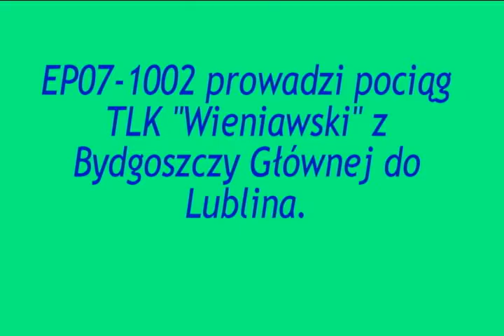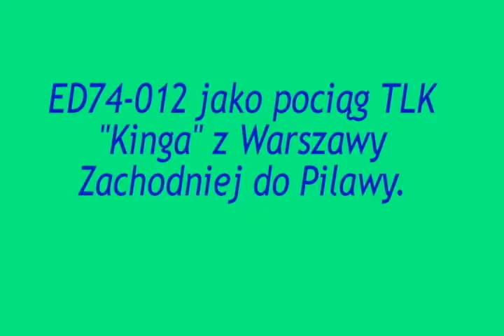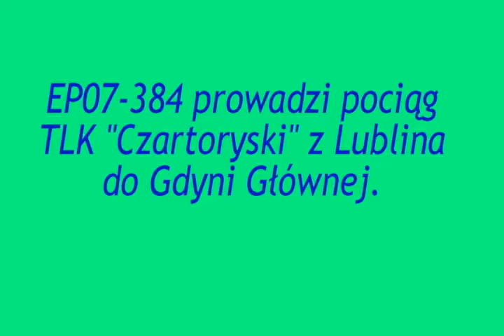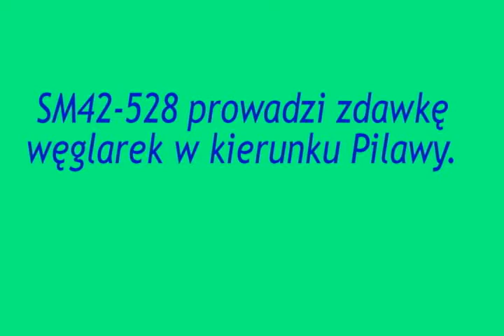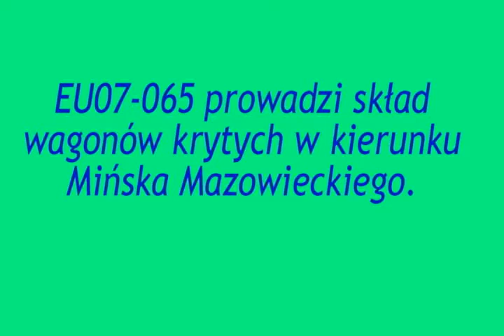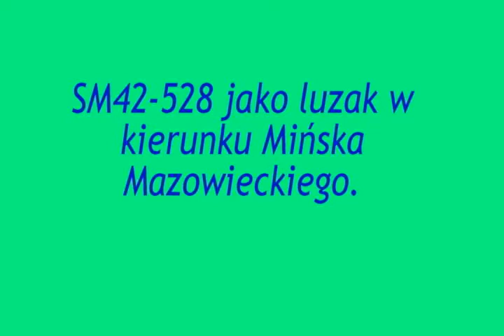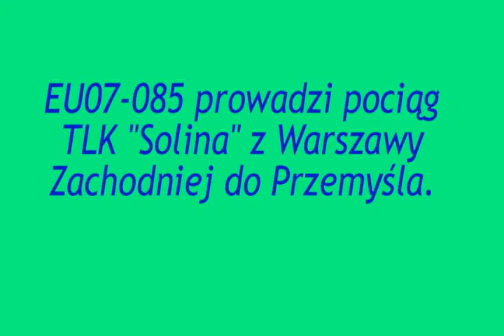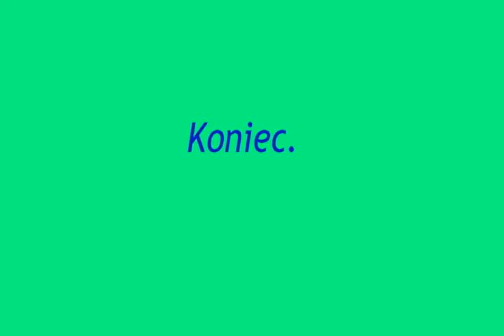Składanka kolejowa z Lubic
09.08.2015. Kolej uchwycona w Lubicach na linii kolejowej nr 13.